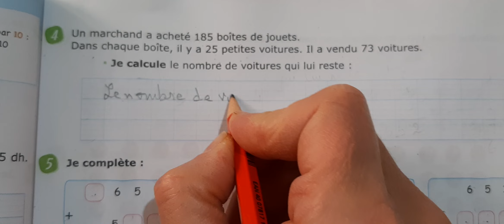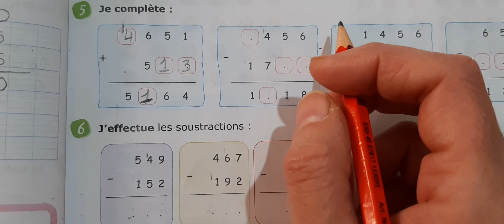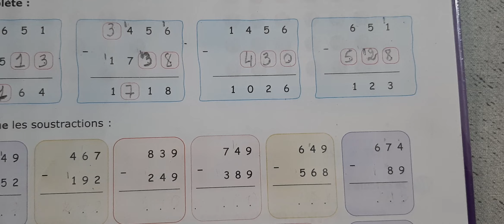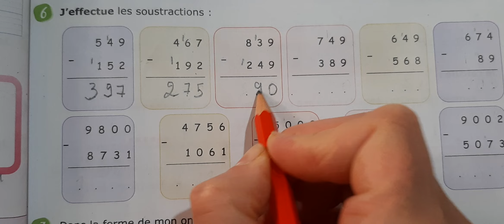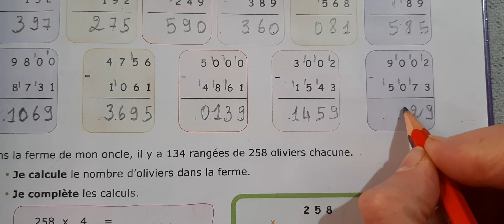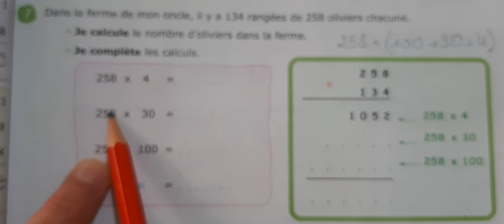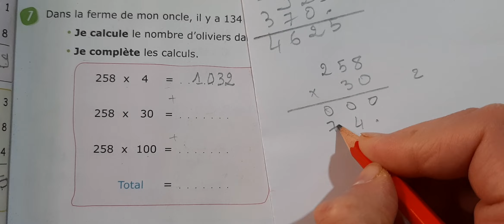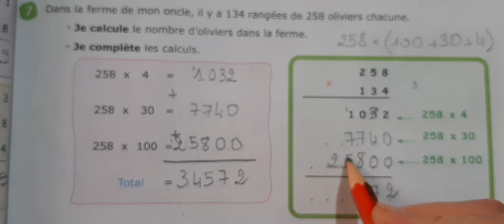P'tit Matheux 6eme année primaire Les nombres entiers : Opérations de calcul page 35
P'tit Matheux 6eme année primaire Les nombres entiers : Opérations de calcul page 34
 P'tit Matheux 6eme année primaire Les nombres entiers : Opérations de calcul page 36
 P'tit Matheux 6eme année primaire Les nombres entiers : Opérations de calcul page 37